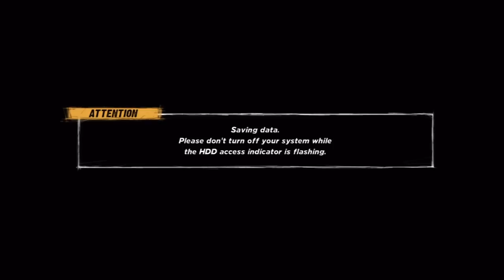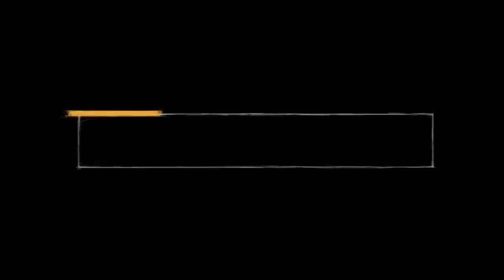WWE '12 - Road to Wrestlemania - Gameplay Walkthrough Part 16 (Xbox 360/PS3) [HD]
Add me on PSN: Syco_Squirrel